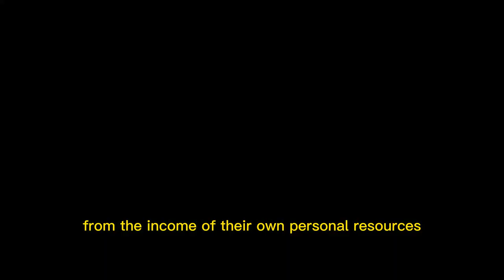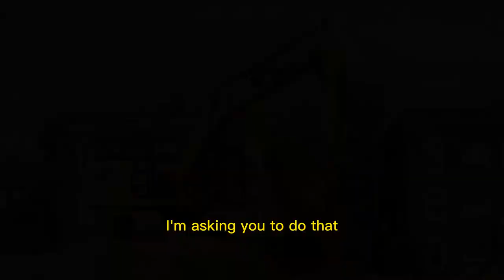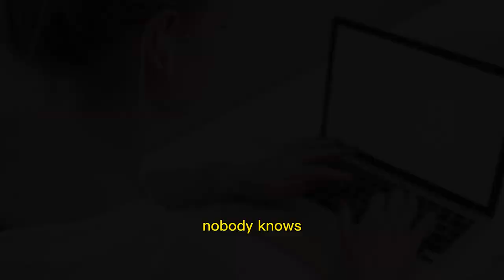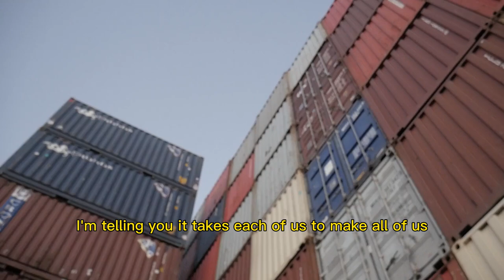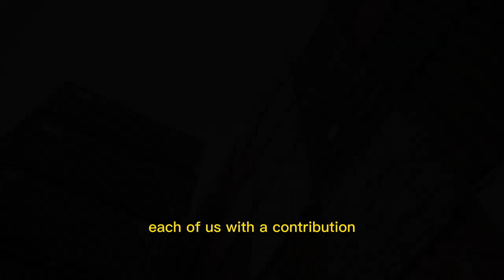Friend's wake up call by Jim Rohn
Provides practical tips and advice for identifying the easy crowd in your own life and making the decision to walk away.
an inspiring and motivational message about the power of surrounding yourself with the right people.
A powerful message about Benefits of surrounding yourself with people who are passionate, motivated, and driven, and how this can lead to personal and professional success.